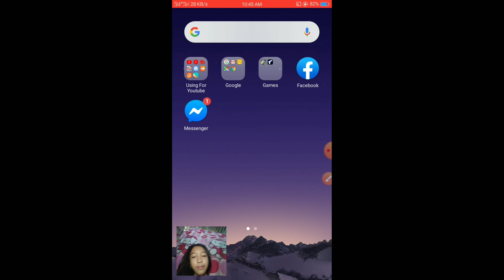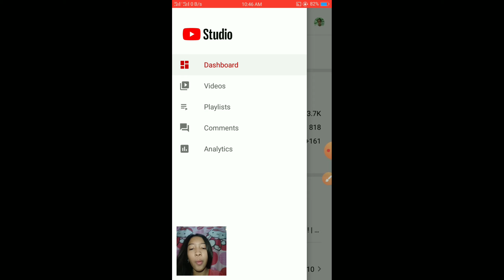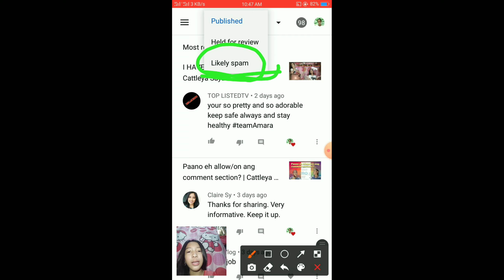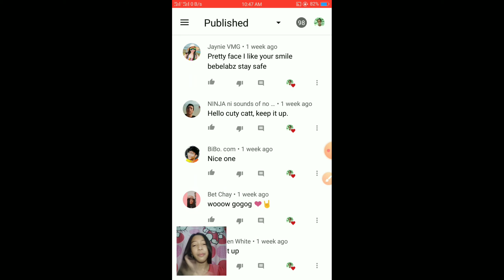Saan makita ang SPAM COMMENT | Cattleya Sayas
Sa video na to tuturoan ko kayo kong SAAN MAKITA ANG SPAM COMMENT/SPAM FOLDER!!
kong gusto mo malaman kong saan keep on watching!